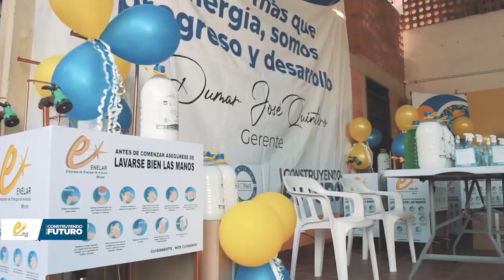ENELAR ENTREGÓ ELEMENTO DE BIOSEGURIDAD A LOS ESTUDIANTES DEL ÁREA RURAL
EMPRESA DE ENERGÍA DE ARAUCA ENELAR ENTREGO ELEMENTO DE BIOSEGURIDAD A LOS ESTUDIANTES DEL ÁREA RURAL